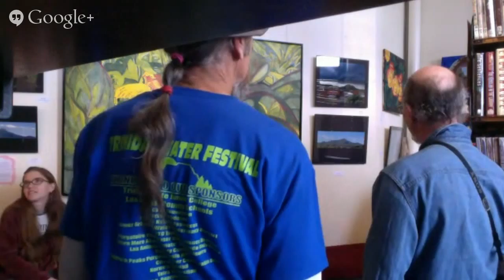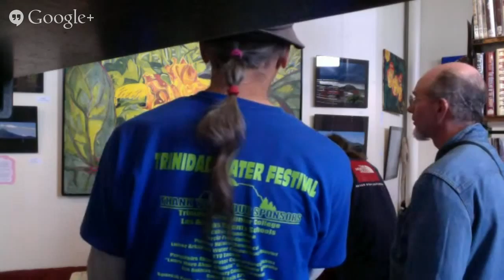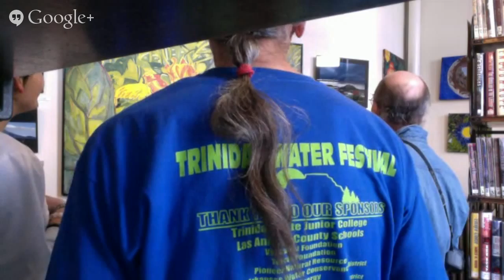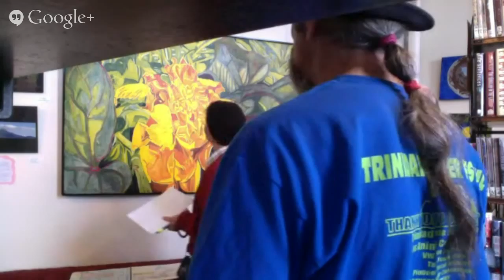Trinidad, Co., Carnegie Library Presents "Meet the Artist" R. Erik Weigand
Thursday March 12th at 4:PM Mountain time,
 We will be Broadcasting live From the Carnegie Library's "Meet the Artist" event, this will be an approximately 2 hour Show,  My First Solo Exhibit Featuring My Oil Paintings and Photography. 5 pieces of each.
You never know what types of interactions may come at such an event,
So Please plan to join me and my Guests for this Live Broadcast.
          Thank You R. Erik Weigand